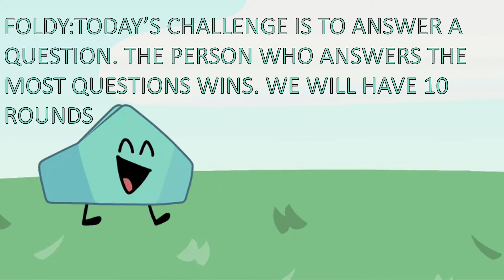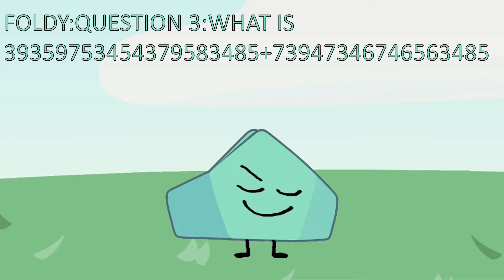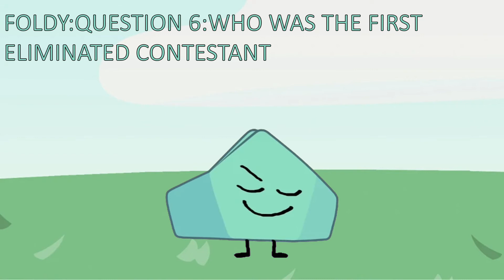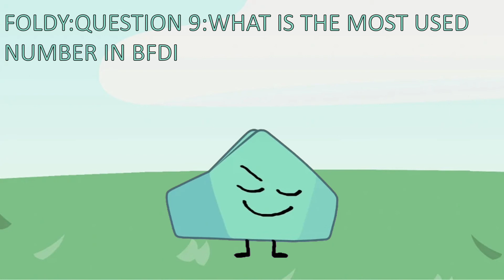"Quiz Show" | A BFB Contest S1EP11